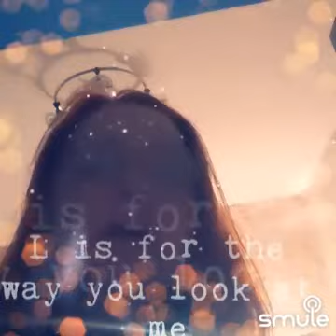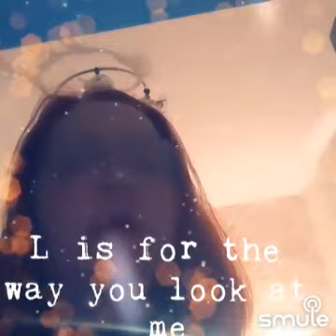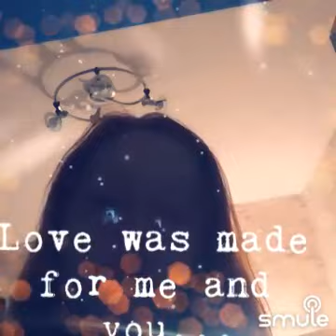L.O.V.E. by Evita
L.O.V.E. by Evita  Smule karaoke